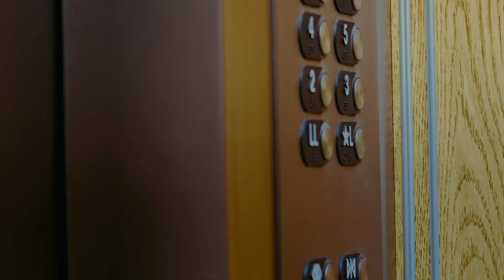JIVAGO 24K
24K by Jivago is a Floral fragrance for women. 24K was launched in 1994. Top note is Bulgarian Rose; middle notes are Tuberose and Jasmine; base notes are Orris ...
Pros and cons: Long-lasting and sophisticated